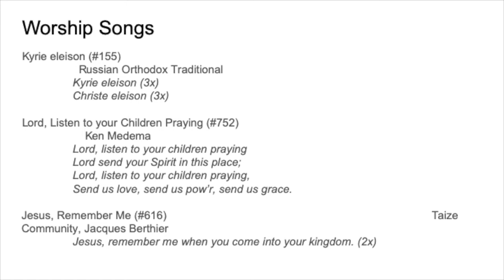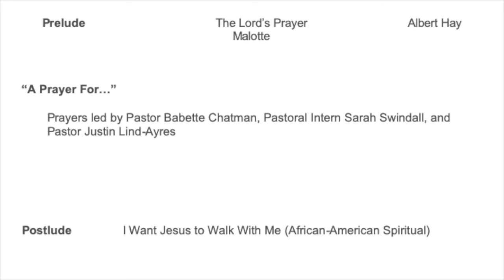Augsburg University Daily Chapel 4 2 20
Prayer Service and Music